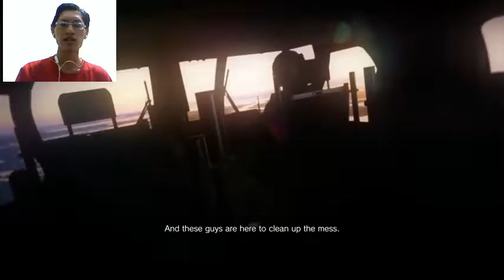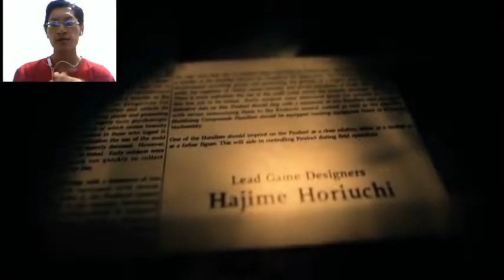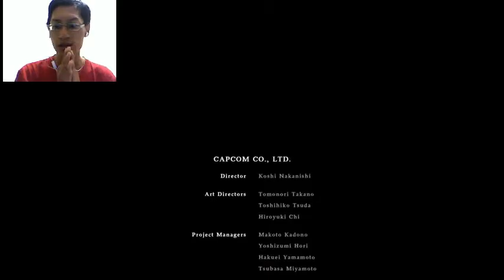Resident Evil 7 Biohazard Part 13 Ending - Full Walkthrough Gameplay - Lawan Monster Segede Gaban!!!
Hallo guys kembali lagi bersama Regalia Junne Gaming guys

Sekarang kita bakalan main Resident Evil 7 Biohazard part 13 Ending yah guys storynya...

Sekarang kita akan melawan musuh yang dia di belakamg layar, ternyata neneknya itu eveline yah, dia menjadi tua n kita gak tau kenapa dia bisa menghilang-menghilang..

Ternyata endingnya kita lawan dia, n kenapa chrisnya jadi muda yah?

Sosmed